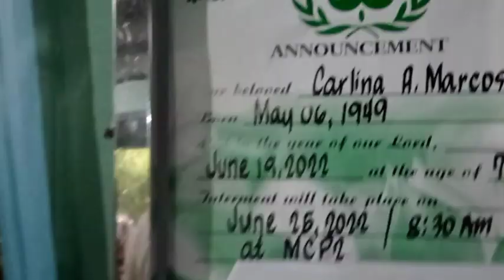Huling lamay ni Ate Carlina Marcos/ Nag kita Kita mga kamag anak/ ruth guinto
Huling lamay Ng aking hipag na si Carlina A. Marcos. Nag Kita Kita mga mag ka kamag anak.  GOD bless us all